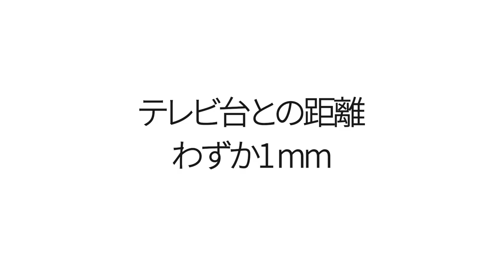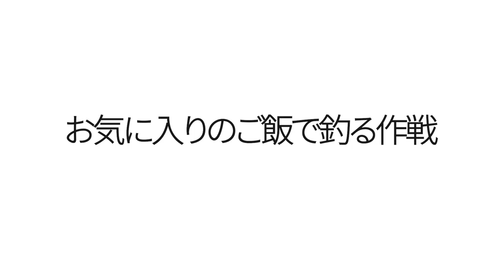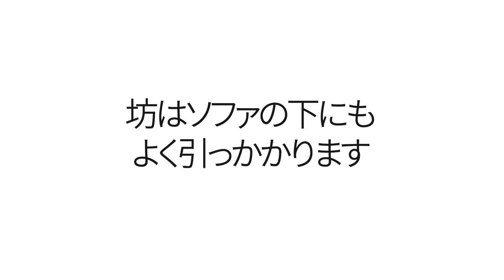フレブル子犬が豪快にテレビ台に挟り抜けなって大ピンチ [フレンチブルドッグと同棲カップルVLOG] Frenchbulldog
ソファの下だけでなくテレビ台の下にも入って
抜けなくなってしまいました。

フレブル坊となんとかテレビ台から助けたい私たちの
奮闘ぶりをご覧ください。

フレンチブルドッグ坊の
可愛くて面白い動画をたくさんアップしますので

☆他のフレブルおすすめ動画☆
①ユーチューバー 草彅チャンネル

②ユーチューバー 草彅チャンネル
【ご報告】クルミちゃんが赤ちゃんを出産しました！

③フレブルブリーダーチャンネル
【感動】意識が朦朧としながらも授乳する母犬。フレブルの子犬が初めてのオッパイ。

④ユーチューバー 草彅チャンネル
クルチューバーとパオパオチャンネルが念願の初対面！！犬好き同士で盛り上がります！！

⑤川口春奈オフィシャル はーちゃんねる

☆他の動物のおすすめ動画☆
①ブルドッグぶるまるチャンネル
飼い主のいたずらに辟易したブルドッグがスネ夫になるまでの一部終始！

②ブルドッグぶるまるチャンネル

③ブルドッグぶるまるチャンネル
④ブルドッグぶるまるチャンネル

⑤HikakinTV
まるお&もふこを隠しカメラで盗撮したら信じられない光景が!!!【ヒカキンTV】

⑤HikakinTV
デカキン家に突撃したら猫ちゃんかわいすぎた…【ブチャ吉&ミニたん】【ヒカキンTV】

 カップル 同棲 frenchbulldog puppy dog

 坊とわたしとたまにカレ フレブルと暮らす毎日

☆撮影機材☆
iphone11pro

 名前:坊(ぼう)
好物:たまにもらうおやつ♡